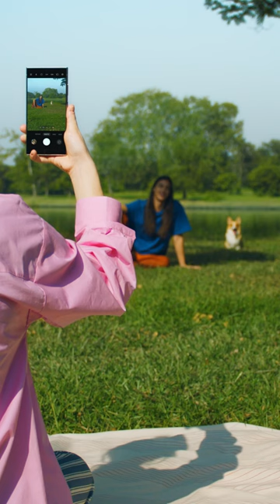Epic Tips x Galaxy S24 Ultra: Make your pics bow WOW! | Samsung New Zealand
Any pic is PAW-sible. Move it, resize it, just like that with Generative Edit.